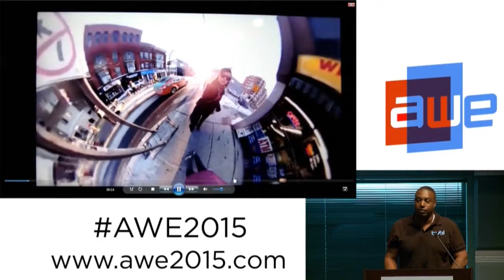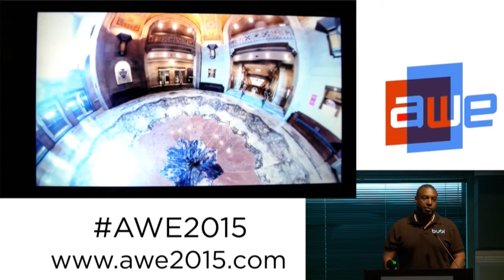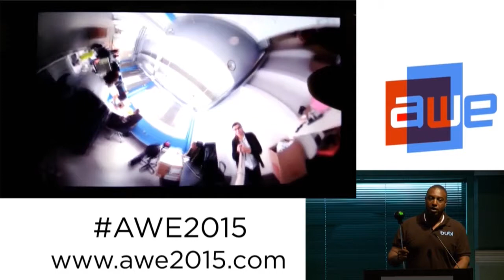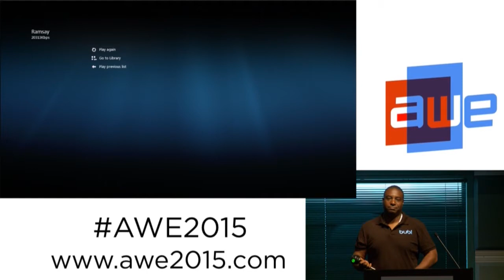Sean Ramsay (CEO, Bubl Technology) - Introducing the BublCam 360 camera at AWE 2015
Bubl Technology CEO Sean Ramsay will discuss how the availability of spherical camera devices at the consumer level will change our understanding of virtual reality. It no longer has to be digital, computer generated content - we can now capture real life footage and experience it in an alternate world. Thinking about the matrix? You’re on the right track.